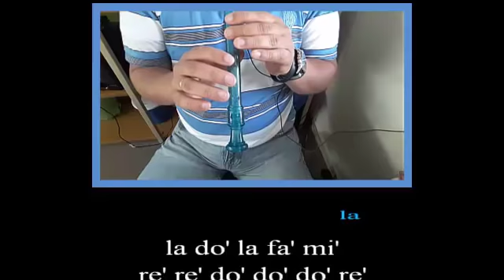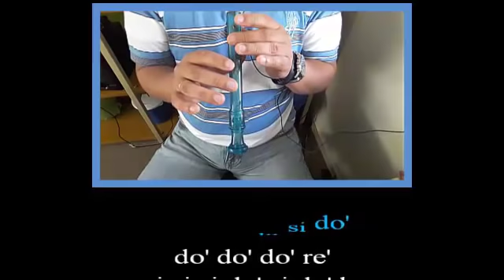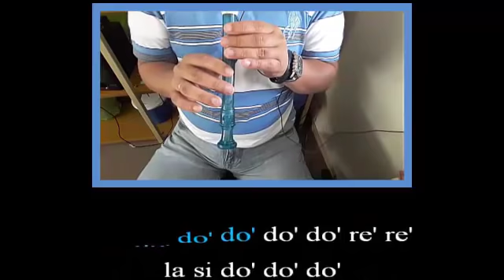Ozuna - Se Preparó (Karaoke con notas musicales) ¡Completa!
La do' si do'
do' do' do' re'
si si si do' si do' la
la do' la fa' mi'
re' re' do' do' do' re'
do' do' do' si si si si
do' si do' la
la do' si do' la

Si do' si la si do'

do' do' do' do' do' re' re'
do' mi' re' do' do' do' do'
do' do' do' do' do' do' re' do'
la do' do' do' do' do'
do' do' do' do' do' do' re' re'
mi' re' do' do' do' do'
do' do' re' do' do' re' do'

La do' do' do' do' do' re' re'
mi' mi' mi' re' mi'
la si do' do' do'
re' re' do' do' re' re'

Mi' mi' mi' mi' mi' fa' mi' re'
do' do' do' si do' la do'
mi' mi' mi' re' mi' re'
do' do' do' do' la la
do' mi' mi' re' mi' re'
mi' mi' mi' mi' mi' mi'
mi' mi' mi' mi' mi'
sol' mi' re' mi' mi'

La la la la si do' si la la la
si do' re' re' mi' mi' mi' mi' mi'
la la la si do' si la si do'
do' do' do' re' re' re'
do' do' do' do' do'
do' do' do' do' do' re' re' re'
la si do' do' do' re'
do' do' do' do' do' re'
la si do' la
mi' mi' re' mi'
re' do' do' re'